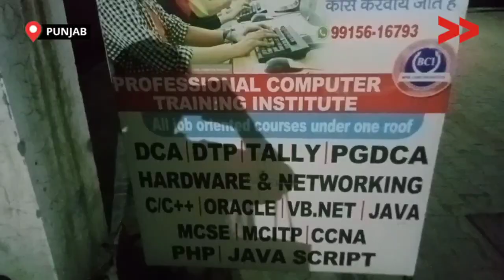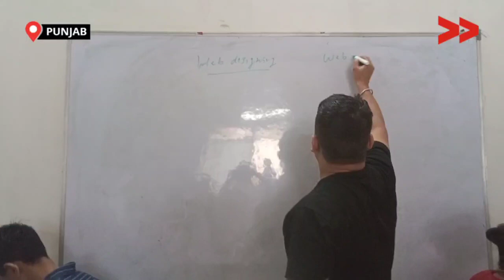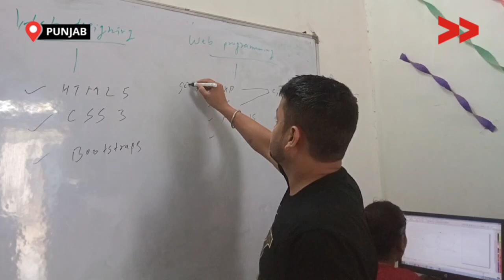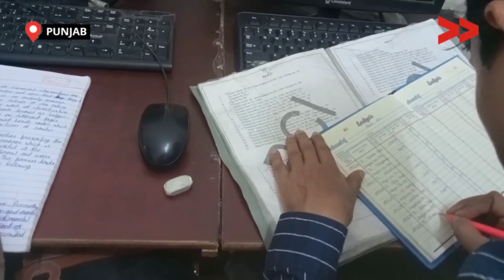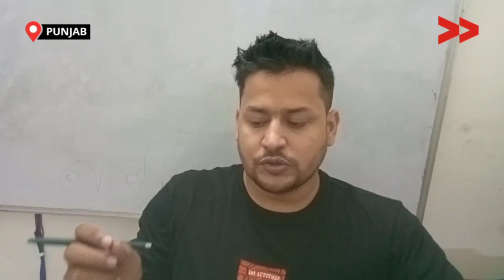लुधियाना में बच्चों को कंप्यूटर सिखा कर रहे सशक्त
लुधियाना के सुरजीत सिंह अपनी पढ़ाई के साथ साथ कम कीमत पर गरीब बच्चों को भी कम्प्यूटर के सभी कोर्स सिखा रहे हैं|

Community Correspondent Manju reports from Ludhiana, Punjab for Video Volunteers.